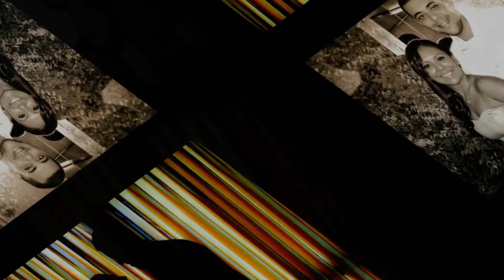Juliana e Henrique - Fotos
Um casal apaixonado merece ter momentos eternizados.